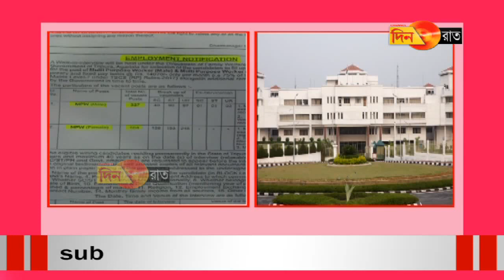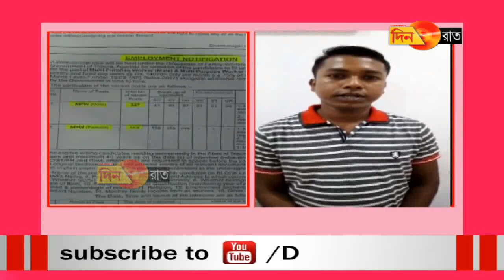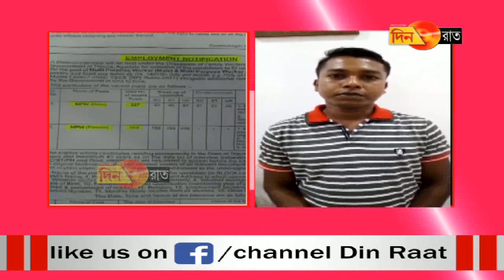প্রশিক্ষণপ্রাপ্ত স্বাস্থ্য কর্মী রয়েছে, কিন্তু ধুঁকছে বহু স্বাস্থ্যকেন্দ্র